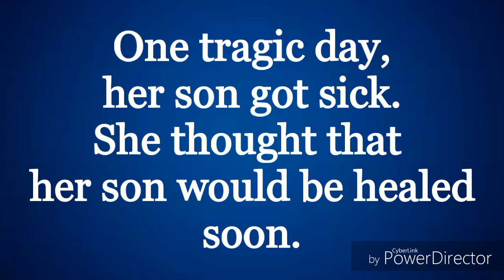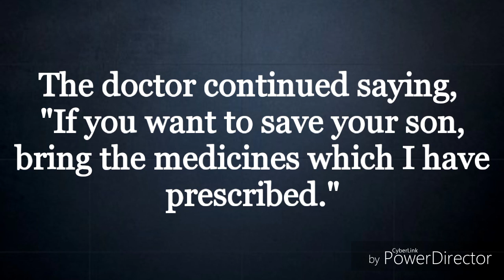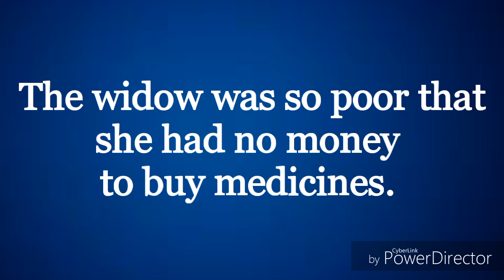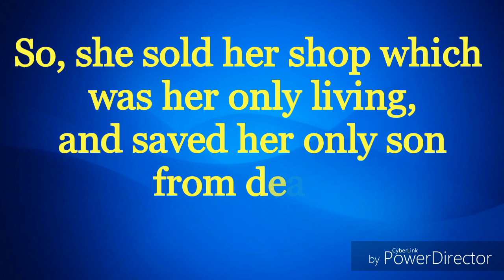Mother's Day (True Heart Touching Story) Manipuri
Mother's Day (True Heart Touching Story)